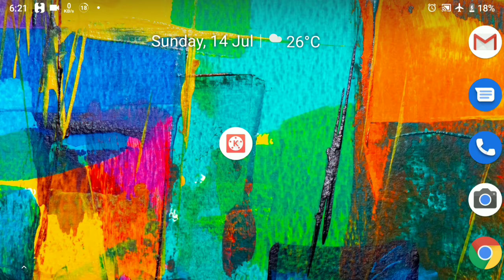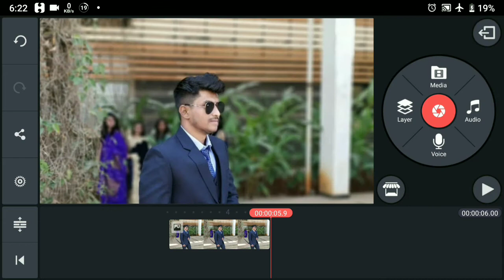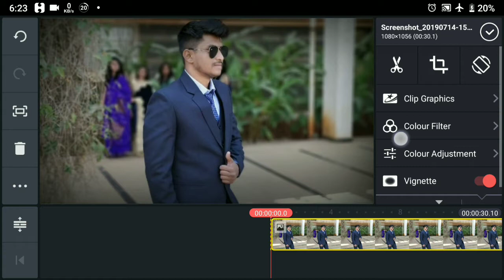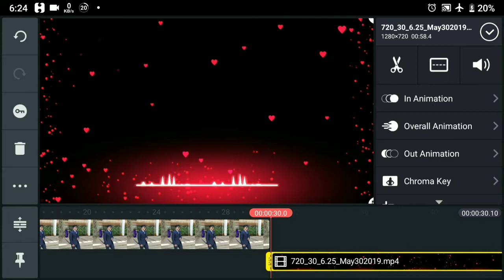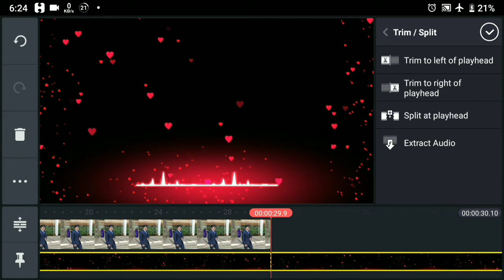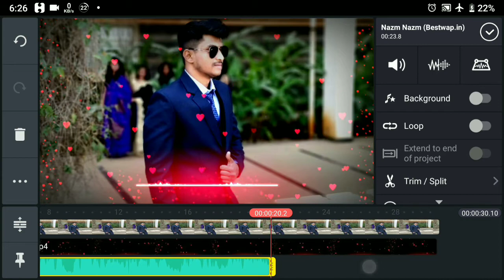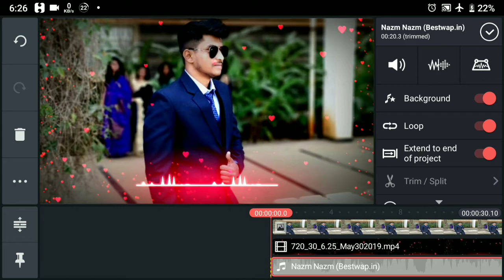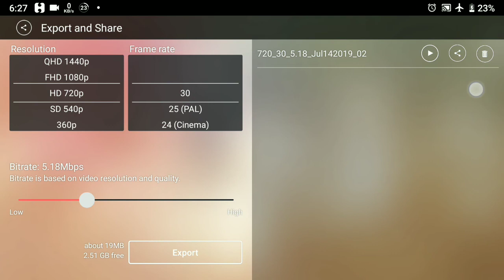How to Make Trending WhatsApp Status | Status using kine master | WhatsApp latest Status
हेलो दोस्तों इस वीडियो में मैंने कैसे ट्रेंडिंग whatsapp status बनाएं बताया है अगर आपको कुछ दिक्कत आती है तो मुझे कमेंट सेक्शन में जरूर बताएं और लाइक करें शेयर करें और सबस्क्राइब करें.अगर आपको बड़े बनाने में दिक्कत आ रही है तो आप मुझे व्हाट्सएप कर सकते हैं 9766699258
अगर आपको सीखना है कि कैसे kine master  यूज़ करें जरूर कमेंट सेक्शन में मुझे बताएं
यह वीडियो बनाने के लिए आपको चार चीजों की जरूरत होगी उसकी लिंक मैंने नीचे दी है आप उसे डाउनलोड कर लीजिए वीडियो चालू होने के पहले
1) kine master android app

4)
Aap ki pasand ka photo aap gallery mein se le sakte hain